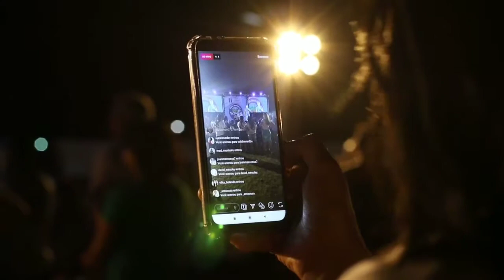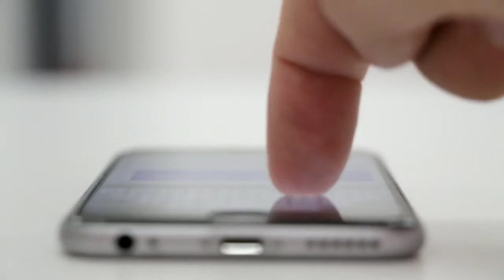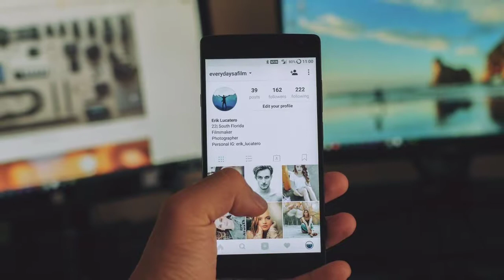हिंदी में फेसबुक के बारे में अद्भुत तथ्य,amazing facts about Facebook in Hind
मित्रों यह फेसबुक से रिलेटेड टॉप टेन कुछ तथ्य हैं जिन्हें आप जानते नहीं होंगे वीडियो के माध्यम से जानेंगे कि कैसे फेसबुक पर क्या-क्या गतिविधियां होती हैं